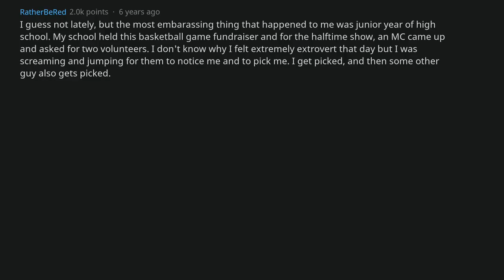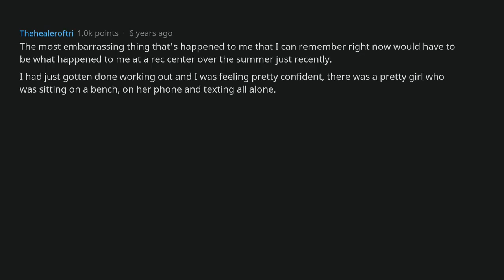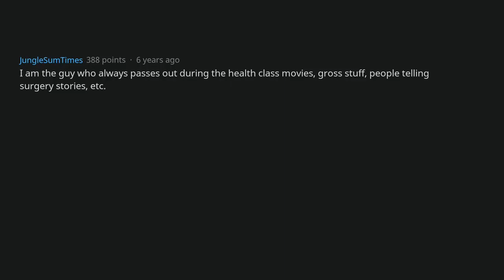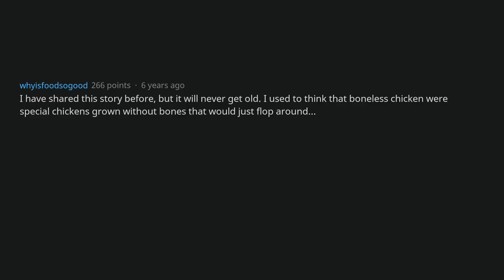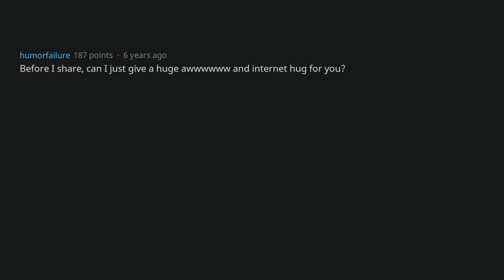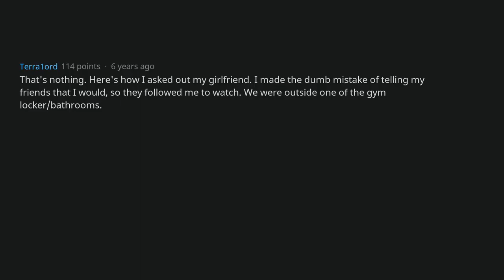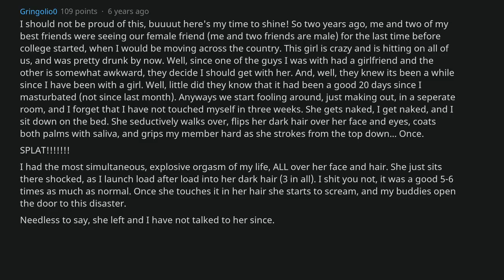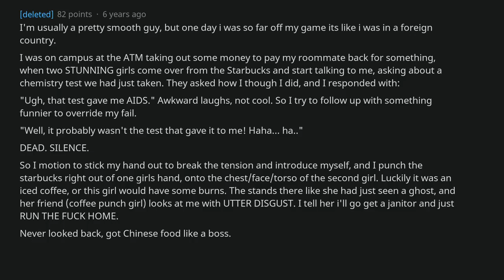Reddit, what is the most embarrassing thing that has happened to you lately? [AskReddit]